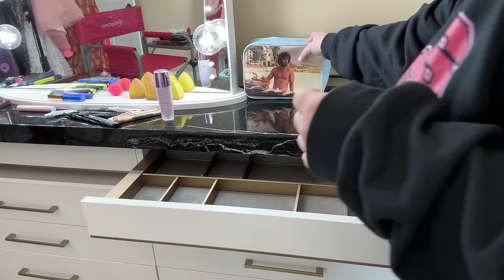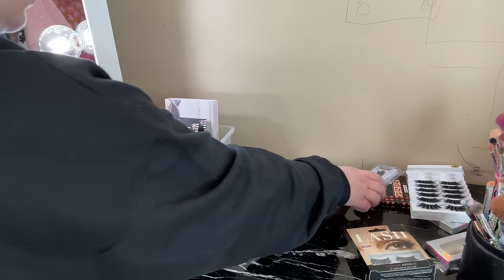ASMR 1 hour cleaning + organizing my makeup (lofi)